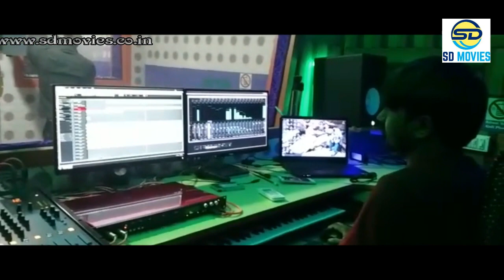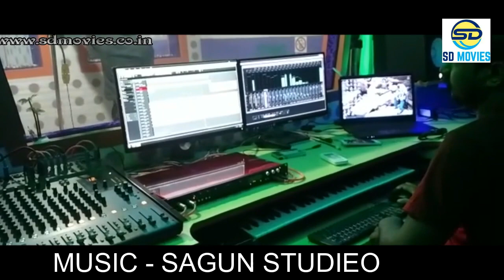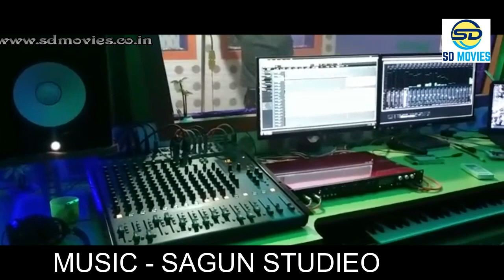ORE SAJANI STUDEO VERSON//SD MOVIES//ALOKE KUMAMAJHI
A  bengali song studio  verson

song - ore sajani
singer - alok kumar majhi
camera - utpal pramanik
lyric - alok kumar  majhi.
director & producer - sridam digar.
realse by - sd movies production house

a  purulia sad song. adiou recording - sagun studio.

thanks you for wacthing